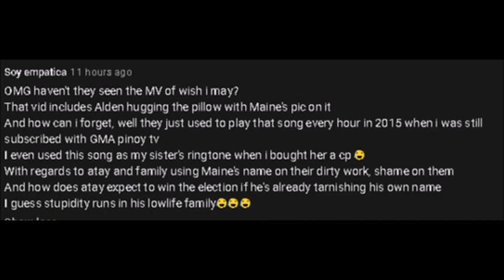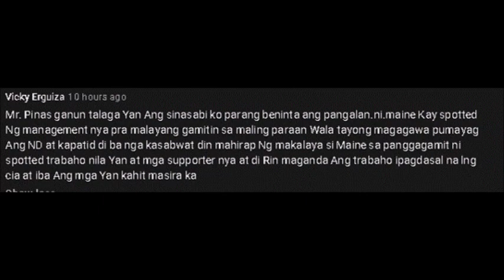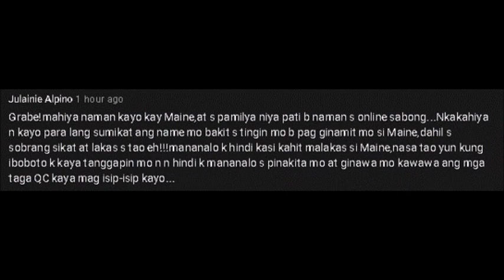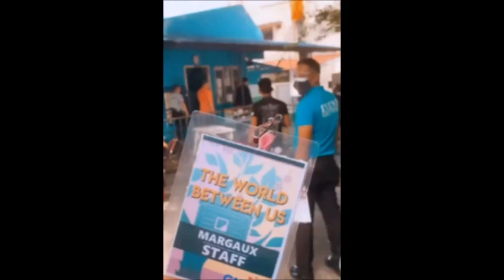ALDEN, HINDI TALAGA NAGPAHULI MATINIK AT NAGBIGAY NG PALAISIPAN! MENGGAY, HINDI NA PINATAHIMIK!!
Pagginusto nila mangyayari at walang makakapigil yan ang tatak Maine at Alden.